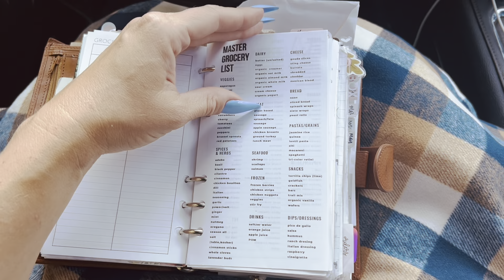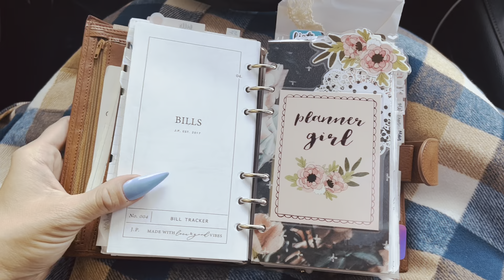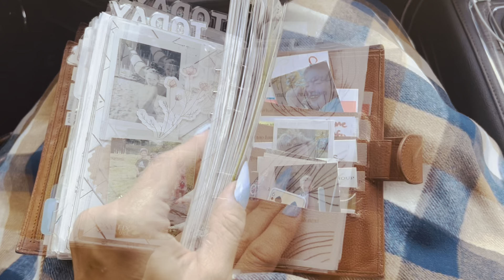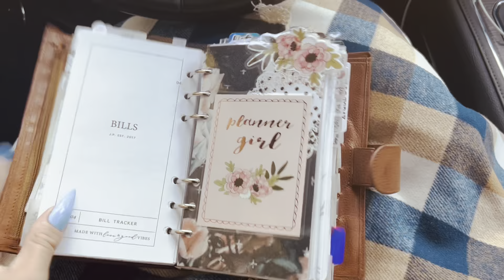Gillio Compagna || Personal ring planner setup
Edit: not sure why I said Facebook group OOPS the dividers are linked on other videos